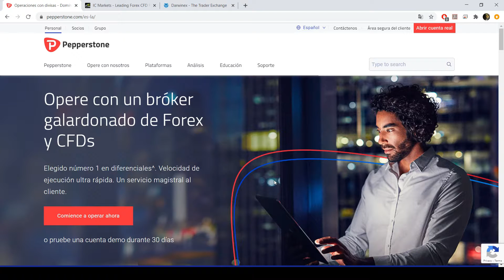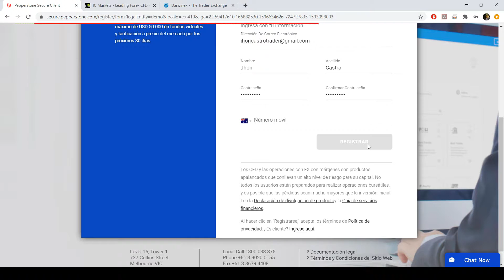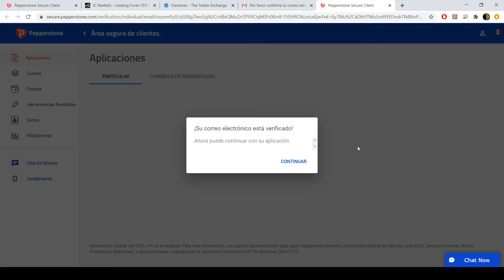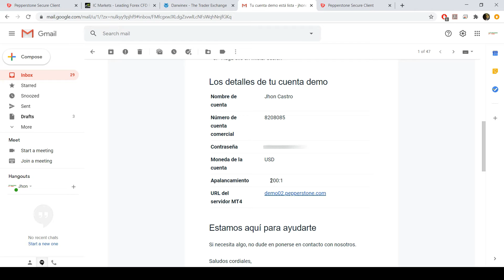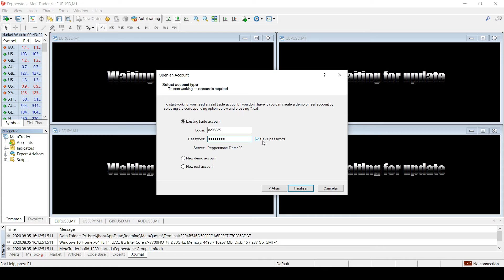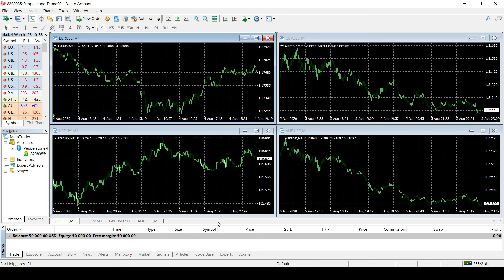🆓 Como ABRIR una CUENTA DEMO de FOREX - Como abrir una CUENTA DEMO en Metatrader 4 (MT4)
👍 BIENVENIDO al canal Jhon Castro Trader 📈

🆓 VAMOS A ABRIR UNA CUENTA DEMO DE FOREX Y CONECTARSE DESDE METATRADER 4 (MT4)

En este video te muestro como abrimos una cuenta demo con el broker PEPPERSTONE para operar en FOREX, y conectarnos a ella desde la plataforma MT4.

🔊 COMPARTE si te pareció útil.
💬 COMENTA ¿Ya tienes tu cuenta demo?.